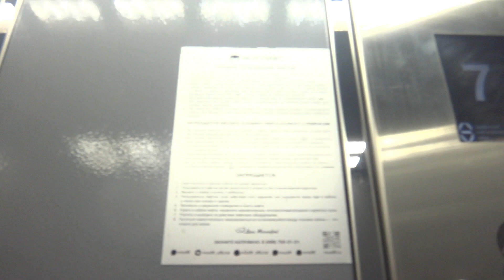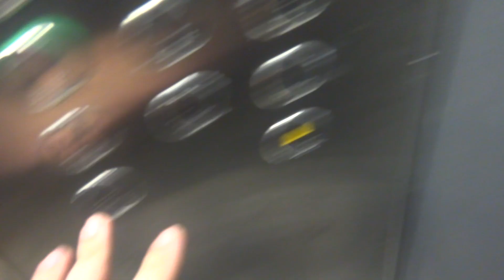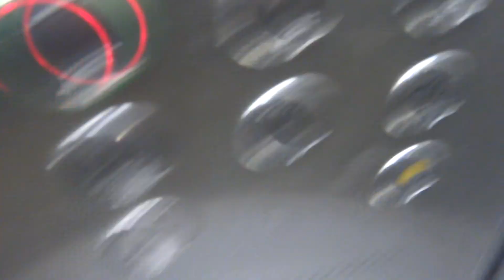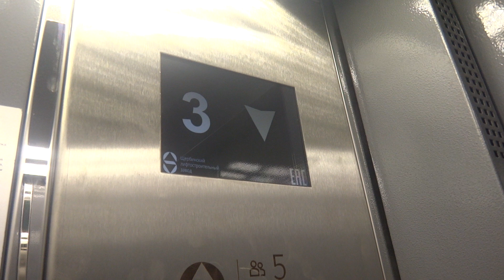Пассажирские лифты V=1 м-с, Q=400 кг (4068), музыкальные лифты ЩЛЗ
Генерала Ермолова 14
Ссылка на лифты до замены в этом доме: